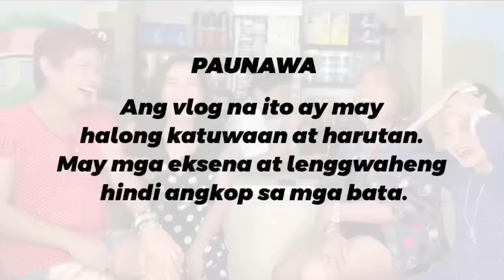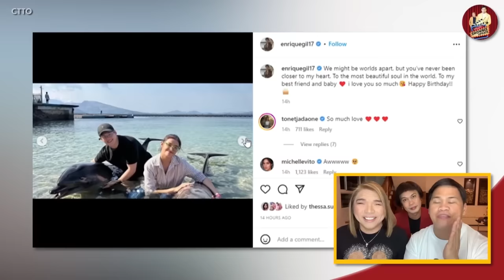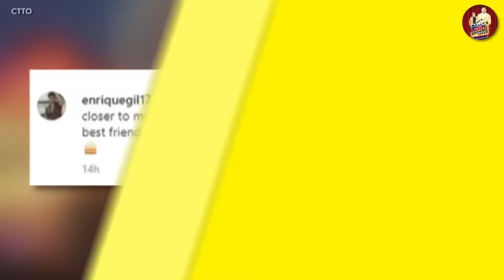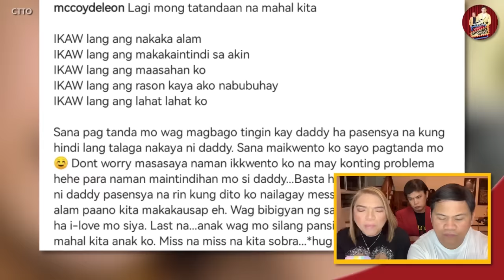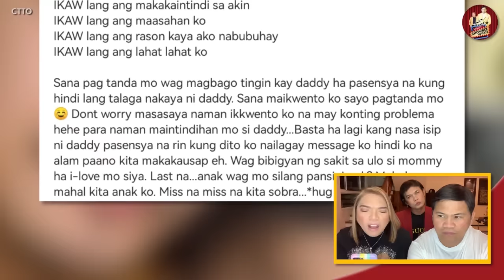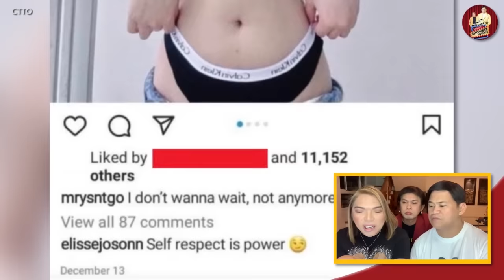MCCOY DE LEON-ELISSE JOSON BREAKUP, SINO'NG MAY SALA? 🔴 TUESDAY VARGAS, NEEDS HELP!